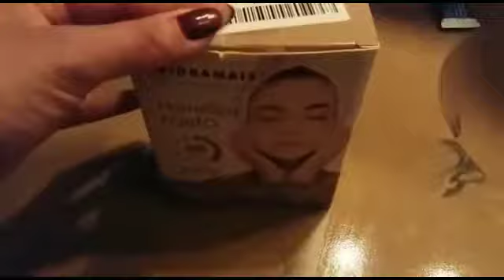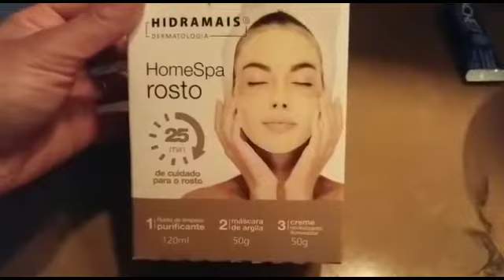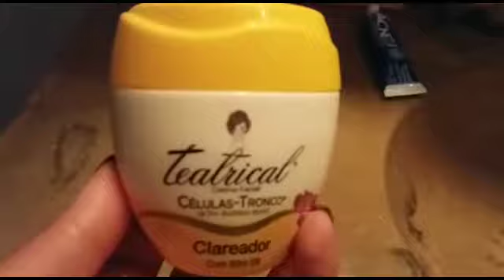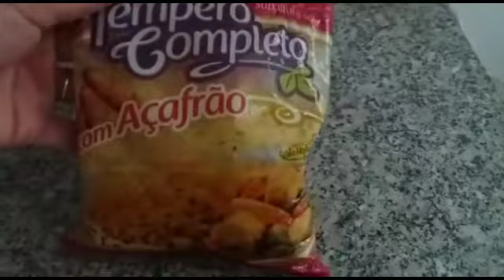Minimalismo : Vlog rotina doméstica e todos meus cosméticos ( part 1 )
Meu Instagram @liviacristina87